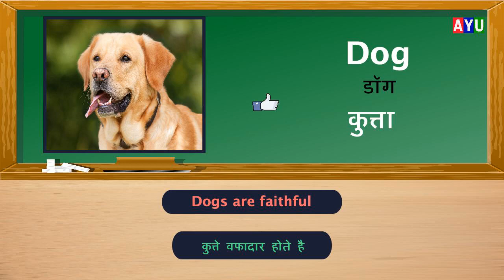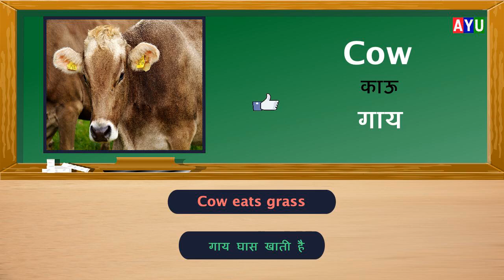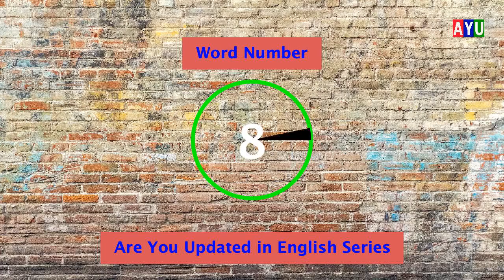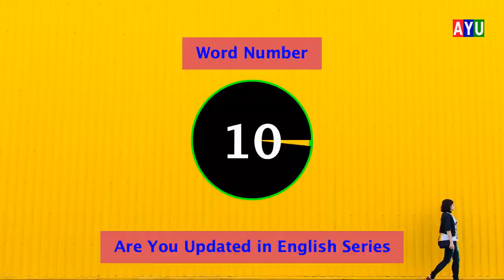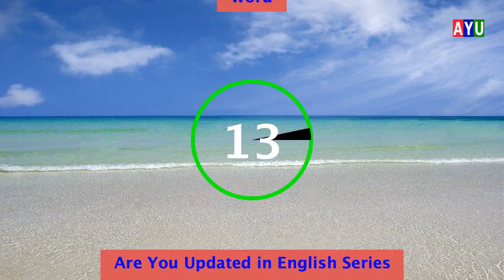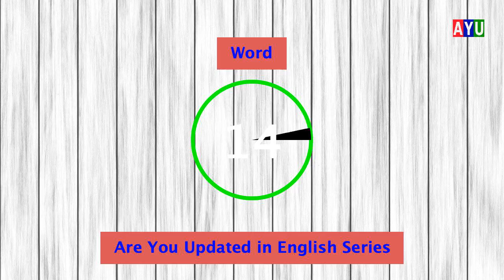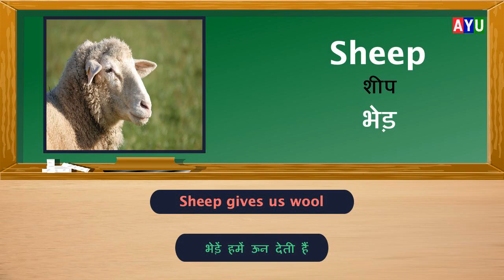Animal names in english from Hindi, जानवरों के नाम अंग्रेजी में सीखें, English words in Hindi